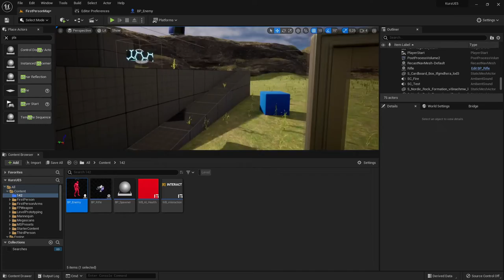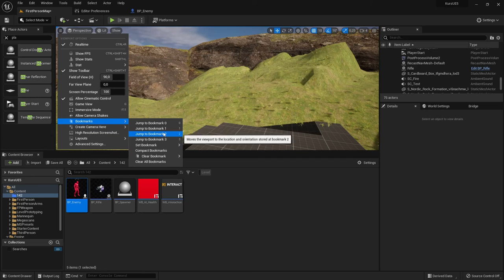Ciekawostki o Unreal Engine 5 #7 Zakładki Blueprints oraz Poziomu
Cześć!

W ostatniej już ciekawostce o Unreal Engine 5 poznasz kolejną bardzo przydatną funkcję, a konkretnie Zakładki Blueprints oraz Poziomu. Z pewnością wykorzystasz je przy skomplikowanym kodzie i zapewnisz sobie wygodę w projektowaniu własnej gry.

Czujesz niedosyt praktycznych tipów? Sprawdź więcej!

Żądny wiedzy?